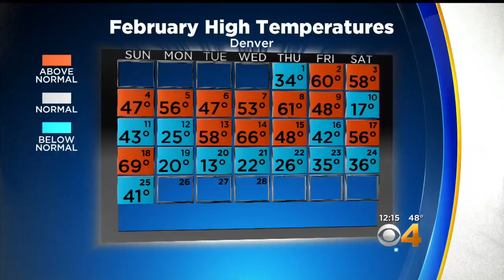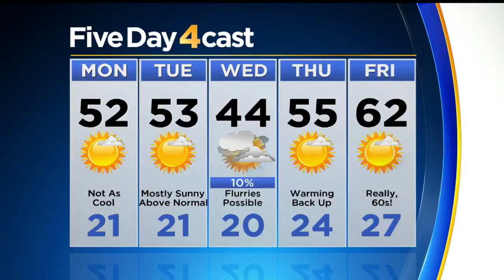Sunny And Warmer